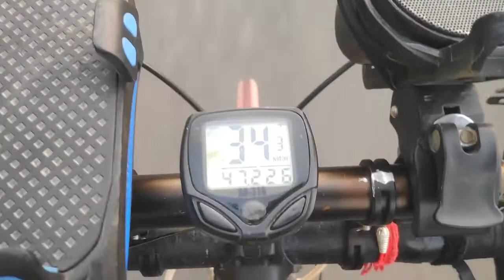solan downhill cycling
mountain hispeed cycling